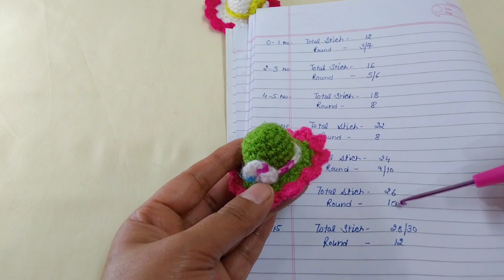हर noके कान्हा जी के लिए किसी भी ड्रेसके साथ बनाये ये मैचिंग कैप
सबसे छोटे कान्हा जी की दो रंगों की आसान तरीके की विंटर dress

easy crochet winter dress for kanha ji

easy and beautiful dress for kanha जी